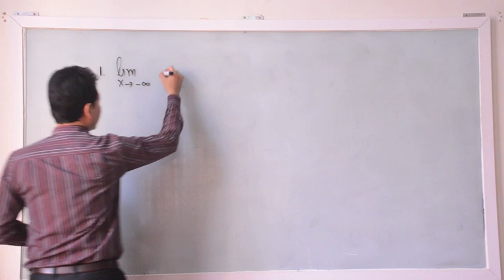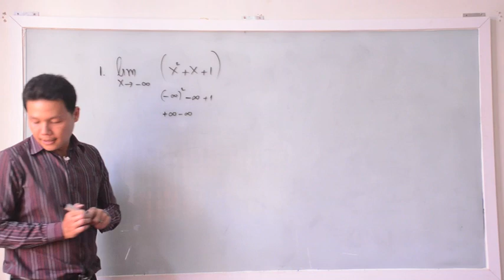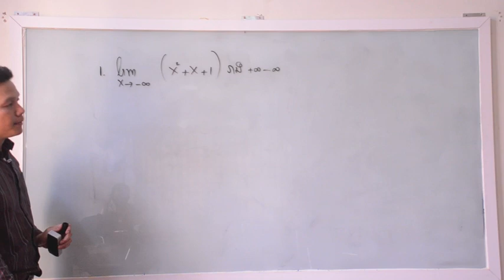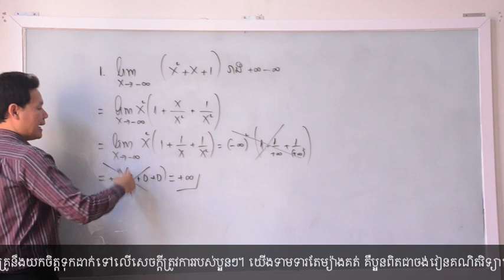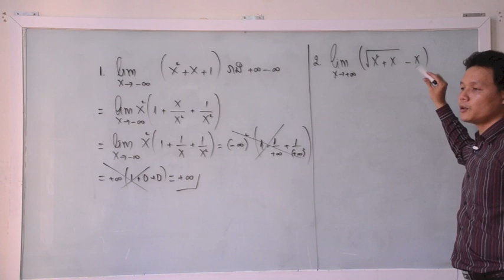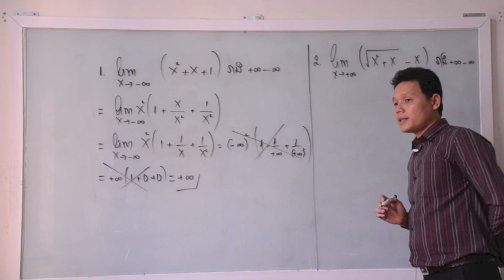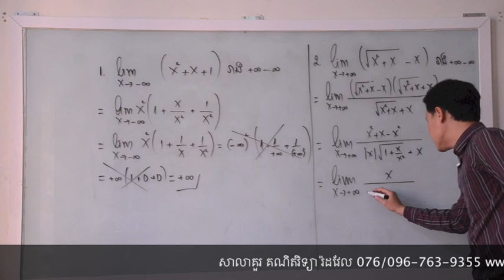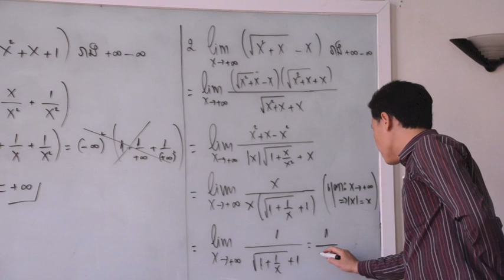លីមីត +∞ - ∞ - Part 3 - Rodwell Learning Center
Taught by: Teacher Horn Kimhak from Rodwell Learning Center.